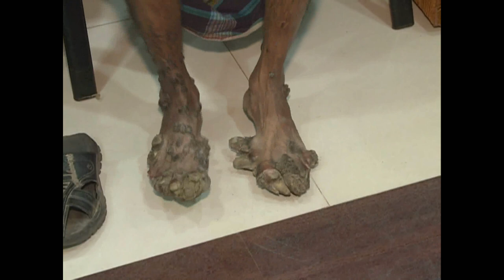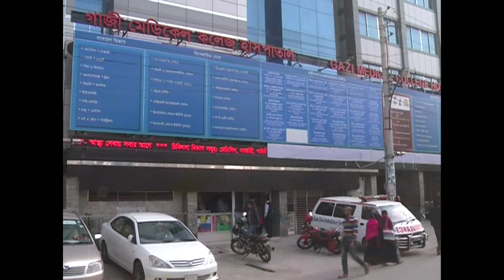Gazi Medical College Hospital tree man .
A case of Epidermodysplasia Verruciformis (Tree Man) consulted in Gazi Medical Collage Hospital, January 24, 2016